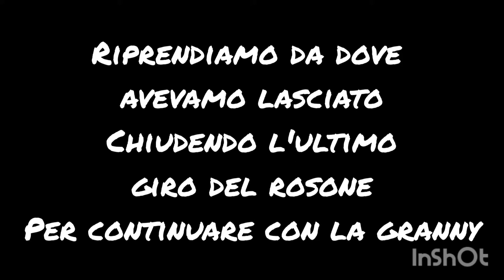square Elios 3d design @Elfica 's House - [Creative Channel]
Basta poco e fare volare la fantasia per creare qualcosa di carino😃

Tutto materiale di recupero
Cotone nm.5
uncinetto nm 4
perline gialle 7 millimetri
uncinetto con punta sottilissima per le perline
😄 e.
buon divertimento 👍😉
Nel video la lavorazione della piastrella a continuazione del rosone centrale di cui vi metto il link👍

Se vi è piaciuto lasciatemi un likes e condividete🤗
Non siete ancora iscritti?
vi aspetto con piacere se vorrete supportare il canale sarete i benvenuti 😍

Cercasi collaborazioni creative ♥️
Tutti i diritti copyright e proprietà intellettuale dell'idea sono riservati a @elficashouse-creativechannel
il canale è tutelato dalla nuova normativa in vigore